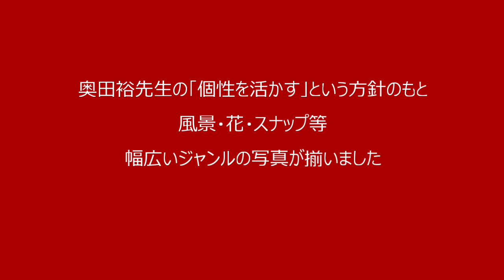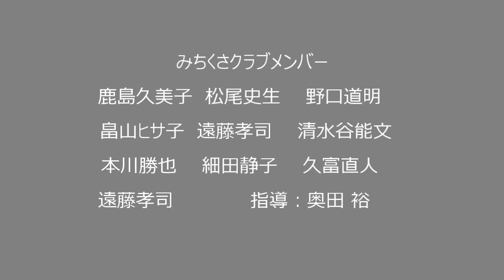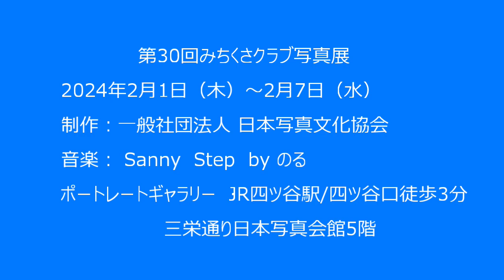四ツ谷ポートレートギャラリー2024 2 1 7みちくさクラブ写真展動画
奥田裕先生の「個性を活かす」という方針のもと
風景・花・スナップ等
幅広いジャンルの写真が揃いました
四ツ谷ポートレートギャラリーにて開催